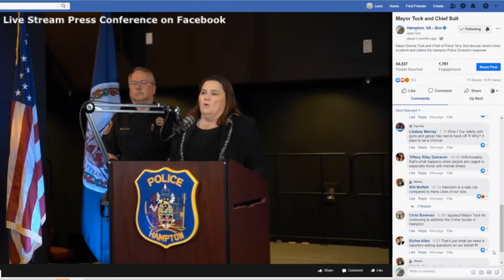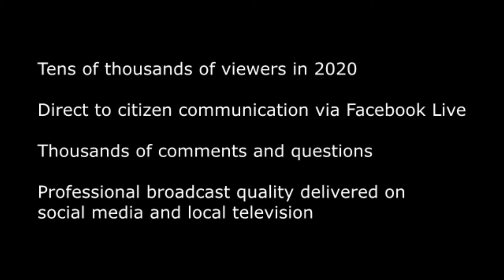Hampton: Virginia Municipal League Award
Thank you to the Virginia Municipal League for recognizing our efforts to speak with the community.